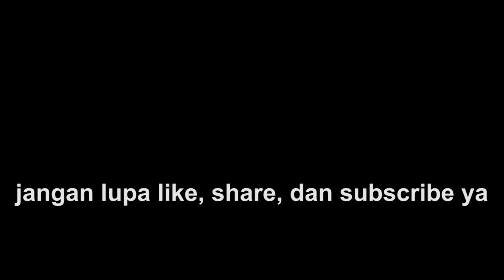NONTON KERETA NGEBUT DIDEKAT MASJID AL JABBAR BANDUNG | BANYAK MASINIS RAMAH BERI SAPAAN !!!